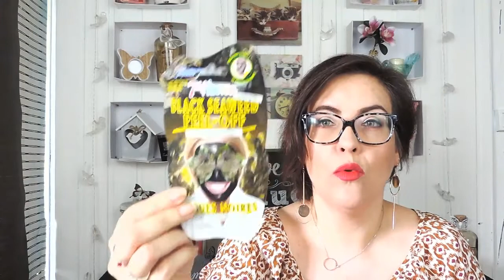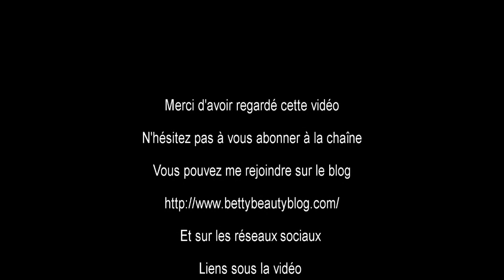Beauté privée overdose de masques !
Les bons plans et codes promos
Limango site de vente privée super intéressant 15 € à votre inscription en suivant mon lien